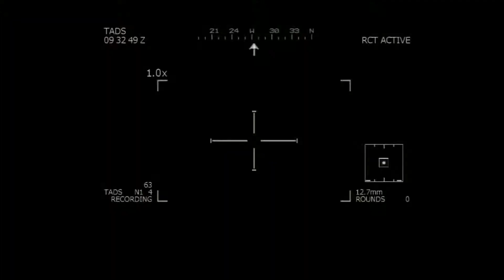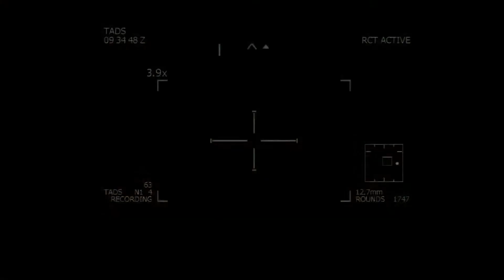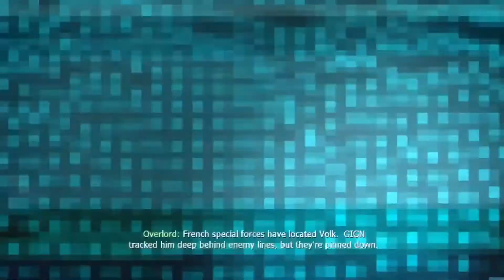Call of Duty Modern Warfare 3 Campaign Walkthrough Part 8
This is part 8 of the Call of Duty Modern Warfare 3 campaign